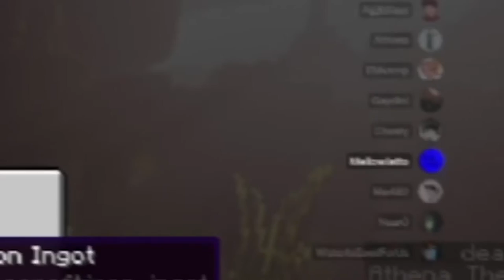Amplified Worlds = Amplified Deaths (Minecraft Farlands Challenge, but it's AMPLIFIED Part 1)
Minecraft Farlands Challenge is a minecraft challenge where we basically have to collect certain stuff then use it to travel all the way to the farlands in Minecraft. We can use 5 command blocks of our will...

People in the video:
- MellowJetto (Me)
- Ag3silaus
- Near0
- EMvamp
- Athena_TheWise
- Momo489
- Haydini
- WaterIsGoodForUs
- LittleGhosty
-Alazed